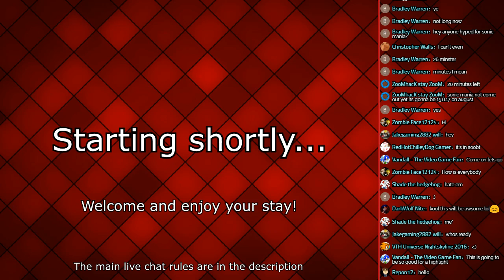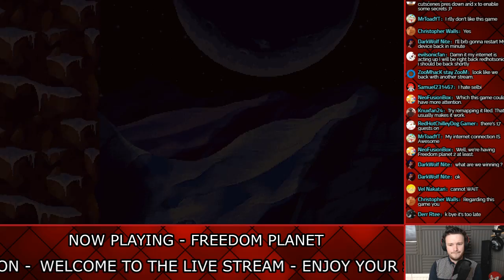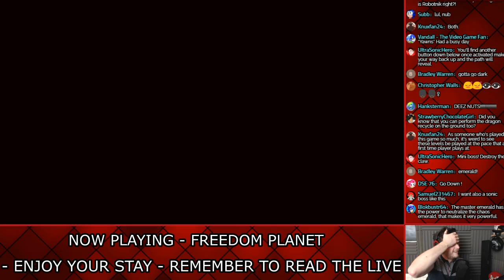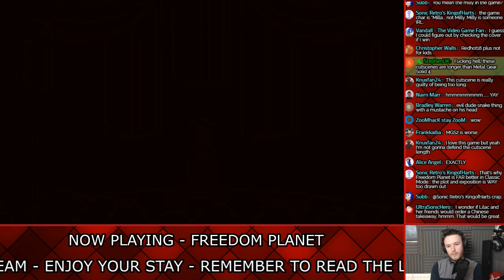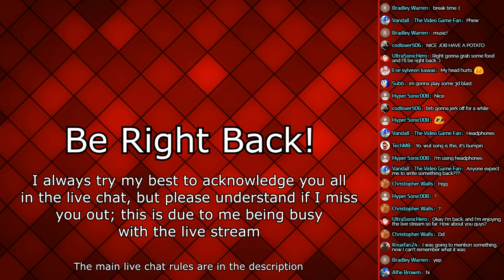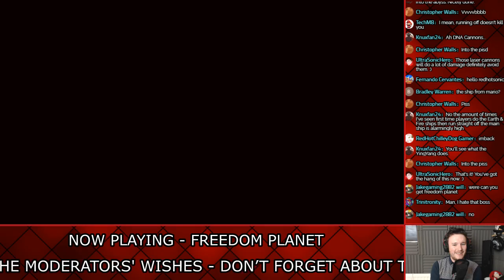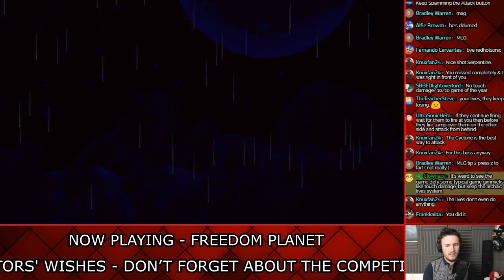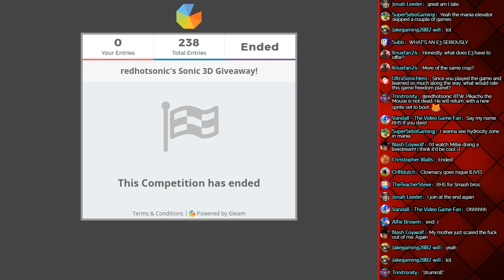Let's Play Freedom Planet - With competition draw! (Live Stream 10th June '17 8pm BST)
Contents:
Live stream starts at 15:14
Freedom Planet starts at 17:39
Freedom Planet resumes at 1:36:34
Question time at 2:34:23
Competition draw at 2:46:30

First time playing this "Sonic-look-a-like" game.  This is Freedom Planet!  A two-dimensional platform video game created by independent developer GalaxyTrail.  The player controls one of three anthropomorphic animal protagonists: the dragon Lilac, the wildcat Carol, or the basset hound Milla. Aided by the duck-like Torque, the player attempts to defeat Lord Brevon, who plans to conquer the galaxy. While the game focuses on fast-paced platforming, its levels are interspersed with slower action scenes.

Stream Week!
Freedom Planet LIVE - You're here already!